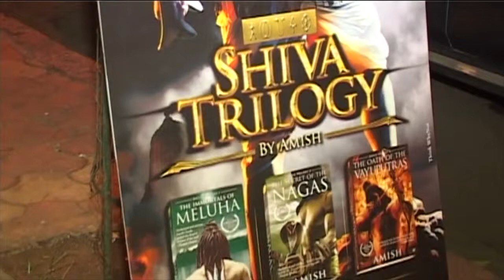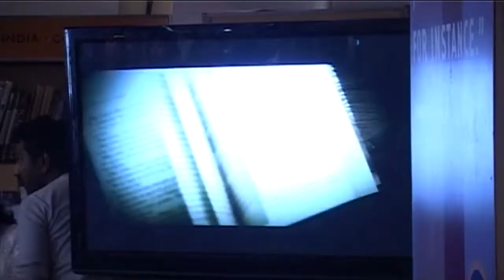Shiva Trilogy Book Launch Event - Full Version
The complete footage of the launch of 'The Oath of the Vayuputras'! Catch Amish launch the book along with Shekhar Kapur , Kajol, Anil Dharker and Gautam Padmanabhan.